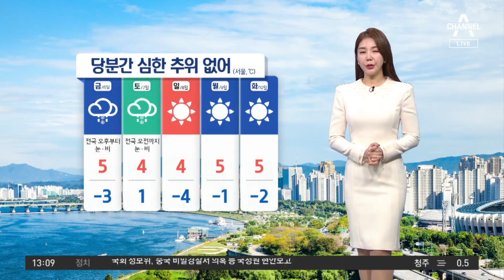[날씨]오늘 낮부터 추위 풀려…서쪽 고농도 미세먼지 | 뉴스A 라이브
[날씨]오늘 낮부터 추위 풀려…서쪽 고농도 미세먼지

올 겨울은 마치 공식처럼 추위가 풀리면 바로 미세먼지가 찾아오죠.

〈평일〉
08시 50분 김진의 돌직구 쇼
12시 00분 뉴스A 라이브
17시 20분 뉴스TOP10
19시 00분 뉴스A

〈주말〉
12시 10분 토요랭킹쇼·뉴스A 라이브
19시 00분 뉴스A

〈평일〉
08시 00분 라디오쇼 정치시그널 (유튜브 라이브)
08시 50분 김진의 돌직구 쇼
10시 20분 김진의 더라방 (유튜브 라이브)
12시 00분 뉴스A 라이브
15시 50분 강력한 4팀
17시 20분 뉴스TOP10
19시 00분 뉴스A

〈주말〉
12시 00분 토요랭킹쇼·뉴스A 라이브
17시 40분 뉴스TOP10
19시 00분 뉴스A